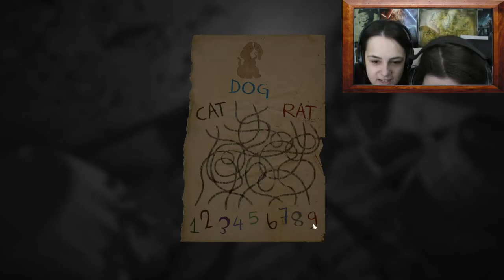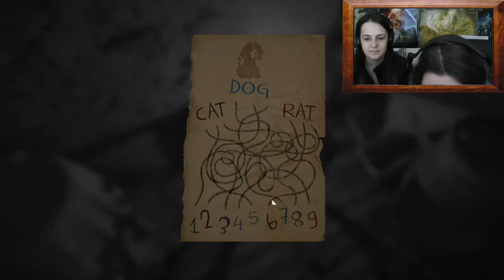Not A Nursery - SheNoob and Jenna Play: Layers of Fear - Part 4!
Nurseries are the creepiest places ever. Dolls and clowns everywhere.